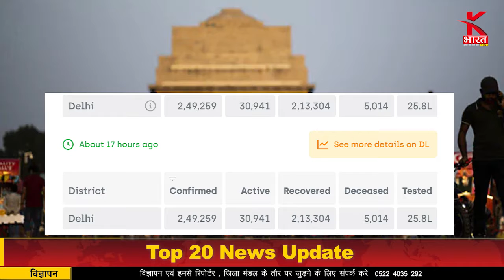Todays News Update | PM modi in IIT Guwahati Deepika on Drugs and more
Todays News Update |

1. राज्यसभा के सस्पेंड सांसदों का धरना जारी, दिग्विजय सिंह बोले-सभापति के हिटलरी व्यवहार के खिलाफ प्रदर्शन

2.PM मोदी वीडियो कॉन्फ्रेंसिंग के जरिए  IIT गुवाहाटी के दीक्षांत समारोह को करेंगे संबोधित

3. बिहार चुनावों में सपा करेगी आरजेडी उम्मीदवारों का समर्थन

4. भिवंडी हादसा अपडेट: अब तक 20 लोग मलबे से निकाले गए जिंदा, बचाव कार्य जारी

5. महाराष्ट्र : भिवंडी हादसे में मरने वालों की संख्या बढ़कर 17 हुई

6. महाराष्ट्र :  पालघर के पास रात 2:50 पर लगे भूकंप के झटके, रिक्टर स्केल पर तीव्रता रही 3.5

7. पायल घोष के वकील ने कहा- दोपहर में दर्ज कराएंगे शिकायत, NCW में भी करेंगे कंप्लेन

8. मुंबई: नहीं दर्ज हुई अनुराग कश्यप के खिलाफ पायल घोष की शिकायत, घर लौटीं एक्ट्रेस

9. मुंबई: क्वान कंपनी के CEO ध्रुव को NCB ने भेजा समन, आज होगी पूछताछ

10. राज्यसभा में आज उपस्थित रहने के लिए बीजेपी ने अपने सांसदों को जारी किया व्हिप

11. महामारी संशोधन बिल 2020 लोकसभा में हुआ पास

12. IPL 2020: बेंगलुरु ने हैदराबाद को 10 रन से हराया

13. 2008 बेंगलुरु सीरियल ब्लास्ट केस में आरोपी शोएब को हिरासत में लिया गया

14. दिल्ली में कोरोना से मरने वालों का आंकड़ा पांच हजार पार, अब तक 5014 लोगों की मौत

15. रिया को 6 अक्टूबर तक जेल में रहना होगा, हाईकोर्ट में दाखिल की जमानत याचिका
ड्रग्स मामले में फंसी एक्ट्रेस रिया चक्रवर्ती और उनके भाई शोविक चक्रवर्ती ने बॉम्बे हाई कोर्ट में जमानत याचिका दायर की है.

16. ड्रग्स रैकेट में दीपिका समेत बड़े सितारों का नाम, रवीना बोलीं- सफाई का समय आ गया

17. राज्यसभा के बाद अब लोकसभा का बहिष्कार कर सकती है कांग्रेस

18. SBI देगा घर के बुजुर्गों को ज्यादा मुनाफा, 30 सितंबर तक के लिए मौका

19.  दुबई के क्रियोल ग्रुप के पूर्व CEO ने पुशअप लगाकर मांगी नौकरी, कहा- अब भी फिट

20. कोरोना: रूस को अपनी वैक्सीन पर नहीं भरोसा! लोगों को नहीं दे रहा टीका